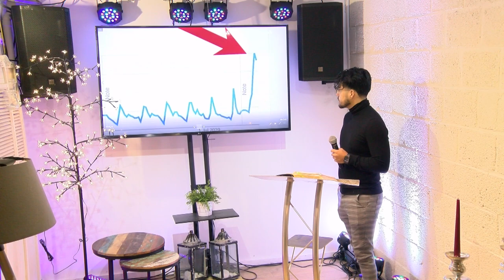eindtijd & openbaringen de 'Eufraat rivier' Droogt uit !!